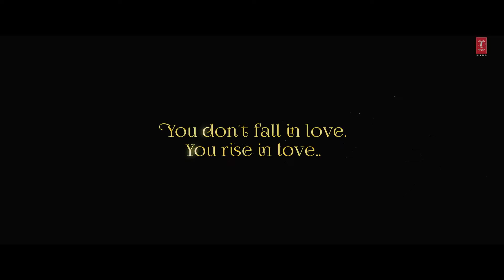Main Ishq Mein Hoon Song |Radhe Shyam| Prabhas, Pooja H, Manan Bhardwaj, Harjot K, Kumaar, Bhushan K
Presenting 'Main Ishq Mein Hoon' Song from the movie Radhe Shyam
Gulshan Kumar and Bhushan Kumar present UV Creations in association with T-Series presents "Radhe Shyam". Multi-Lingual Indian Movie featuring Rebel Star Prabhas and Pooja Hegde, directed by Radha Krishna Kumar and produced by Bhushan Kumar and Vamsi - Pramod.

RadheShyam​ releasing on 11th Mar 2022

Song Name: Main Ishq Mein Hoon
Singers: Manan Bhardwaj, Harjot Kaur
Lyrics: Kumaar
Music Arranged & Programmed: Manan & Sarthak (SRTK) @Namyoho Studios
Music Supervisors: Raj Chanana, Shivam Chanana, Sonal Chawla, Vivin Sachdeva
String Section Conducted @Namyoho Studios
I Violin : Shahrukh Ruman
II Violin : Irfan
III Violin : Zafar
I Cello : Joginder
II Cello : Abhinav
Tabla : Shibbu
Mridang : RK Pandit
Mixed & Mastered : Eric Pillai @ Future Sound of Bombay
Mix Assistant Engineer: Michael Edwin Pillai
Music Label: T-Series